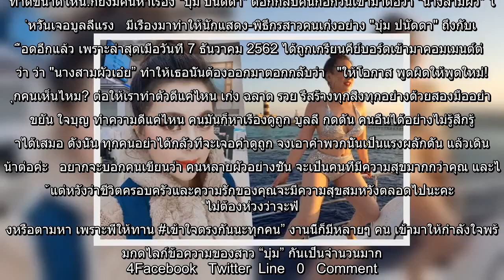✅ "บุ๋ม ปนัดดา” ปรี๊ดหนัก! ถูกเกรียนคีย์บอร์ดต่อว่า "นางสามผัว” จนต้องขอตอกกลับหลายผัวแต่ก็มีความสุ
✍ ทำดีขนาดไหน..ก็ยังมีคนหาเรื่อง "บุ๋ม ปนัดดา” ตอกกลับคนก่อกวนเข้ามาต่อว่า "นางสามผัว” ไม่หวั่นเจอบูลลี่แรง  มีเรื่องมาทำให้นักแสดง-พิธีกรสาวคนเก่งอย่าง "บุ๋ม ปนัดดา" ถึงกับเดือดอีกแล้ว เพราะล่าสุดเมื่อวันที่ 7 ธันวาคม 2562 ได้ถูกเกรียนคีย์บอร์ดเข้ามาคอมเมนต์ต่อว่า ว่า "นางสามผัวเอ๋ย” ทำให้เธอนั้นต้องออกมาตอกกลับว่า  "ให้โอกาส พูดผิดให้พูดใหม่! ทุกคนเห็นไหม? ต่อให้เราทำตัวดีแค่ไหน เก่ง ฉลาด รวย รึสร้างทุกสิ่งทุกอย่างด้วยสองมืออย่างขยัน ใจบุญ ทำความดีแค่ไหน คนมันก็หาเรื่องดูถูก บูลลี่ กดดัน คนอื่นได้อย่างไม่รู้สึกรู้สาได้เสมอ ดังนั้น ทุกคนอย่าได้กลัวที่จะเจอคำดูถูก จงเอาคำพวกนั้นเป็นแรงผลักดัน แล้วเดินหน้าต่อค่ะ  อยากจะบอกคนเขียนว่า คนหลายผัวอย่างชั้น จะเป็นคนที่มีความสุขมากกว่าคุณ และได้แต่หวังว่าชีวิตครอบครัวและความรักของคุณจะมีความสุขสมหวังตลอดไปนะคะ ไม่ต้องห่วงว่าจะฟ้องหรือตามหา เพราะพี่ให้ทาน เข้าใจตรงกันนะทุกคน” งานนี้ก็มีหลายๆ คน เข้ามาให้กำลังใจพร้อมกดไลก์ข้อความของสาว “บุ๋ม” กันเป็นจำนวนมาก 4Facebook Twitter Line 0 Comment ...